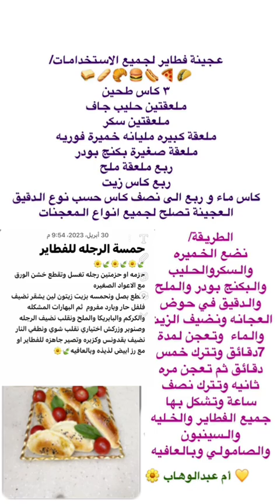فطاير بالرجلة ومطبق جبن | أم عبدالوهاب